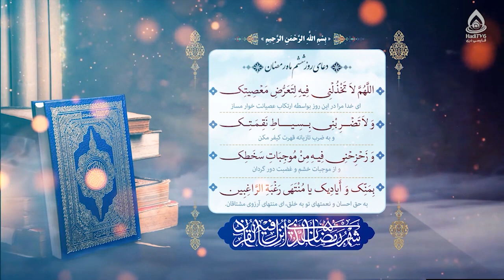دعای روز ششم ماه مبارک رمضان (اللهم لا تخذلنی فیه لتعرض معصیتک)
دعای روز ششم رمضان المبارک
اللّٰهُمَّ لَاتَخْذُلْنِى فِيهِ لِتَعَرُّضِ مَعْصِيَتِكَ
شمارۀ تماس:  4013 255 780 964+